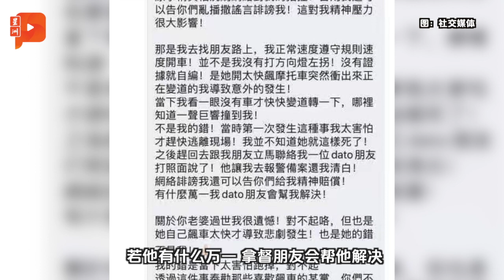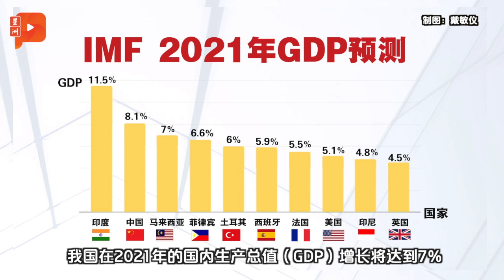百格大事纪｜女送餐员车祸身亡 2最新进展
女送餐员疑似遭撞后逃事件，原来并不是撞后逃，白色货卡司机主动投案；另外从昨晚开始在网络疯传的“肇祸司机”，因出言不逊引起公愤，原来……

又再新高！今增5278确诊
两天增加了1万0553病例
累计确诊20万9661宗
活跃病例4万7388

病例飙升 诺希山：人民没守SOP所致
首批62人 开始接种疫苗临床试验
狮城决定与马德韩绿色通道暂停

女送餐员疑撞后逃案 “肇祸司机”是冒充的？
白色货卡曾停下援助 车祸并非撞后逃

IMF2021年GDP预测 大马排第三